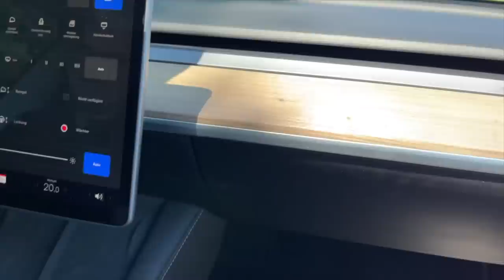Eine Woche TESLA MODEL Y - Besser als mein MODEL 3? | dieserdad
Während der Reparatur meines TESLA Model 3 durfte ich als Ersatzwagen eine ganze Woche lang das Model Y fahren. Oskar war natürlich auch mit großem Vergnügen dabei. Was aus unserer Sicht die Haupt-Vorzüge, -Nachteile und -Unterschiede sind, erfahrt ihr in diesem Video!